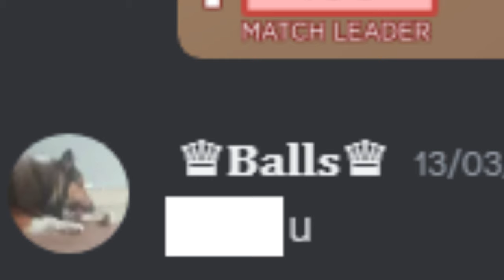I'VE BEEN FOOLED BY MY FRIEND! (2023 April Fools Special Edition)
I made those uncreative videos cuz I suck at making those fooling videos